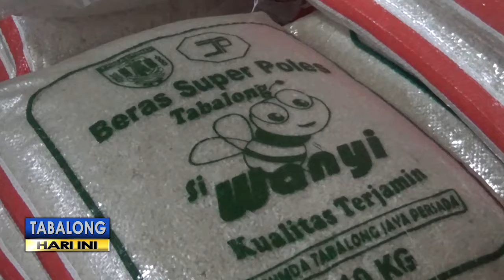Penyaluran Rastra Alami Perubahan, Beras Wanyi Akan Gantikan Beras Bulog